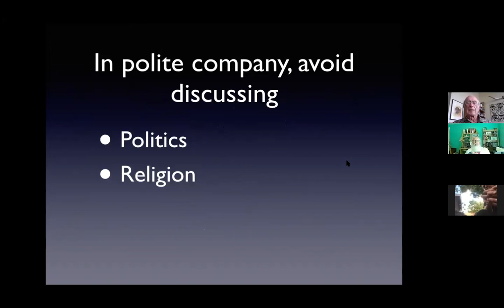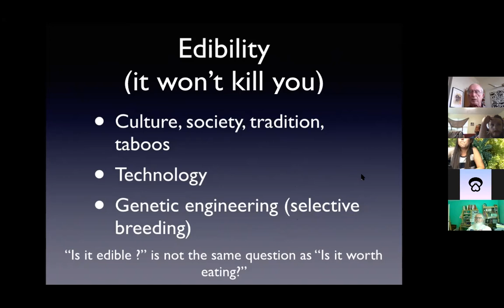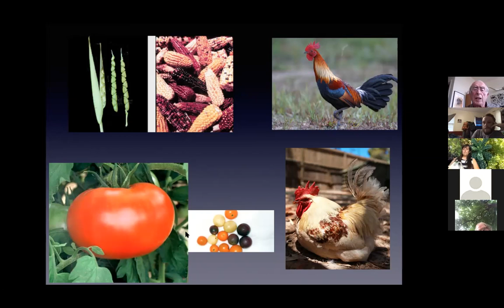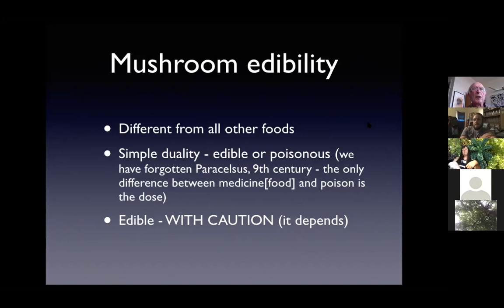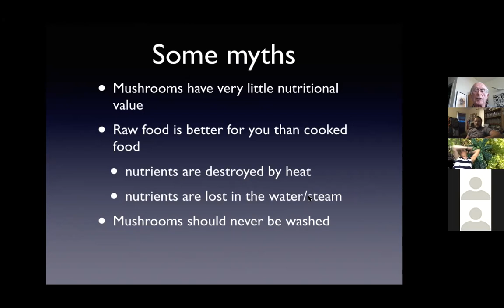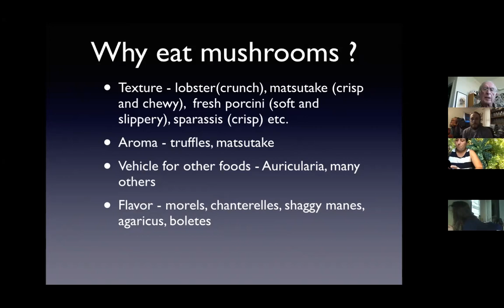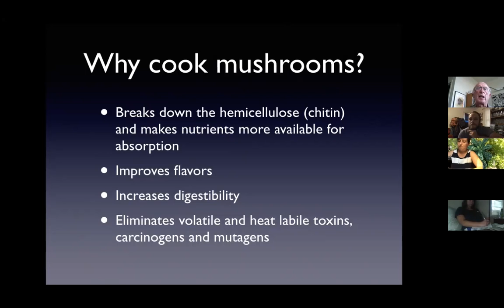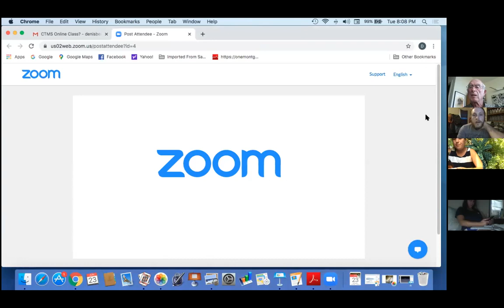The Art and Science of Cooking Fungi w/ Dr. Denis Benjamin, MD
Learn about the edibility, mushroom  nutrition, and the chemistry of cooking fungi from Dr. Denis R Benjamin  MD. He is a Research Associate at the Botanic Research Institute of  Texas in Fort Worth. In addition to nearly 100 professional  publications, he has contributed to the lay literature and mushroom  magazines. He is author of the landmark book on the health effects of  mushrooms (Mushrooms: Poisons and Panaceas) and published a collection  of mushroom foraging essays (Musings of a Mushroom Hunter: A Natural  History of Foraging). He is also a watercolorist focusing on fungi and  botanical art.

Sign up for CTMS newsletter to get event details. The event is FREE but  we encourage people to become members to support our mission. [If you  can].